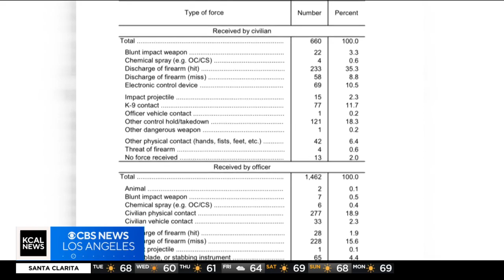Proposed bill calls use of K-9 units into question for arrests, crowd control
According to a report released by California, 12% of all use-of-force incidents that led to serious injury or death involved law enforcement K-9s.